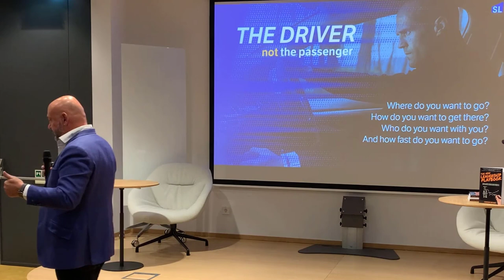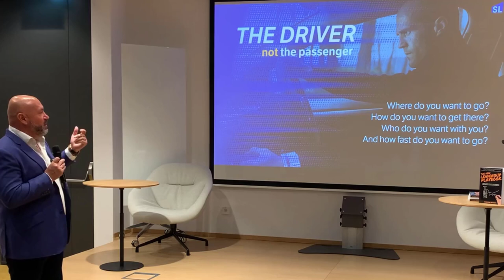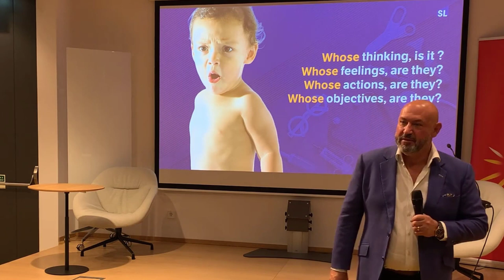Self-leadership and Ownership with Andrew Bryant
We upload weekly content on the following topics: Self-leadership, Personal Development, Career Development, Executive Presence, and How to be a C-Suite Leader.

✨ DEVELOP YOUR SELF-LEADERSHIP ✨

If you want to develop your Self-leadership and want a book and recorded online coaching

📙 THE NEW LEADERSHIP PLAYBOOK 📙

✋ CONNECT WITH ANDREW BRYANT ON LINKEDIN ✋

Andrew Bryant is the author of ‘Self-Leadership: How to Become a More Successful, Efficient and Effective Leader from the Inside Out’ (McGraw-Hill 2012) and the Best-Selling, ‘Self Leadership: 12 Powerful Mindsets & Methods to Win in Life and Business, and the 'New Leadership Playbook - how to be human whilst delivering accelerated results.'

🚀 ACCELERATE YOUR CAREER 🚀

If you want to learn how to accelerate your career, go

🎙️  WHY NOT BOOK ANDREW BRYANT FOR AN IN-PERSON OR VIRTUAL SPEECH, PODCAST, OR SHOW 🎙️
Andrew is an inspirational speaker or guest, and he's got amazing insights for your audience!